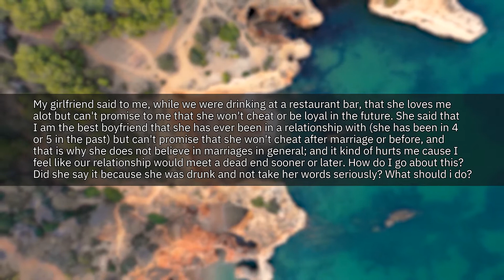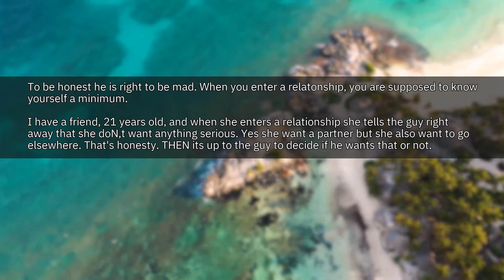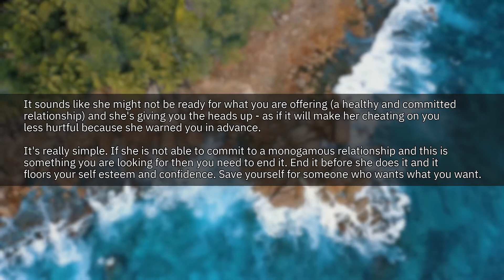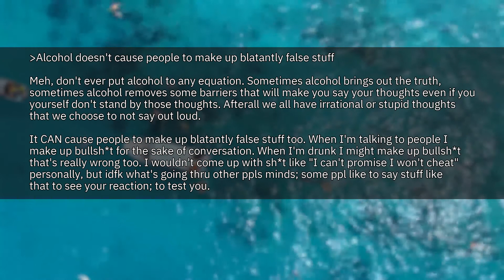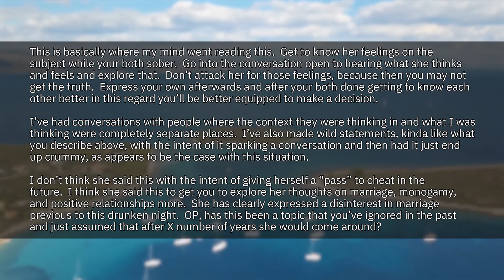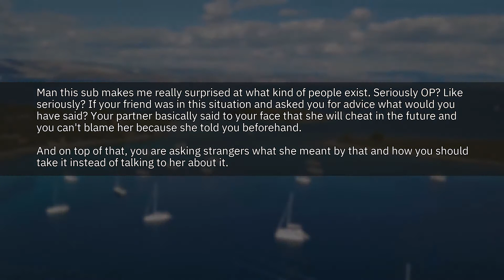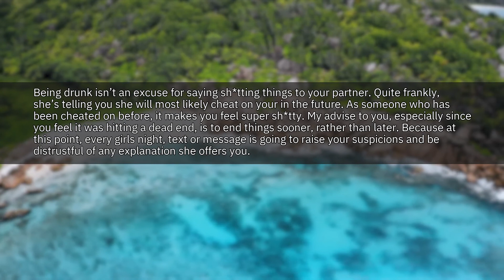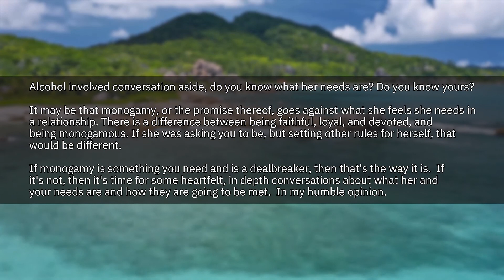My Girlfriend Said She Can't Promise To Not CHEAT On ME... | r/Relationships Best Posts